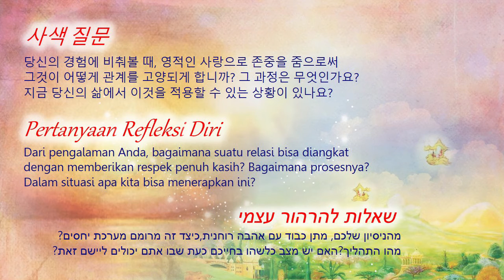11 September (Indonesian) - TC Daily Video